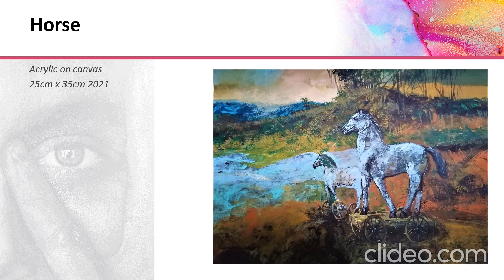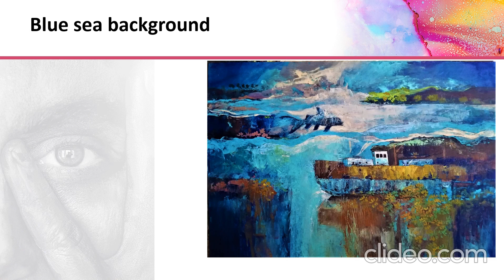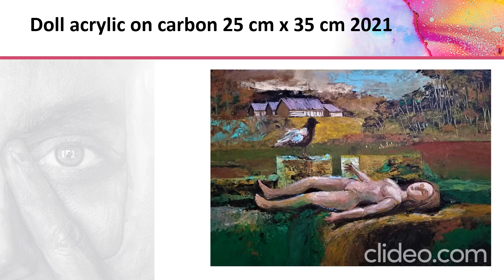ART WORK RODRIGO PIEDRAHITA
Rodrigo Piedrahita is an abstract painter who lives in Medellin Colombia south America. He states,
  My art is for get a peace and pleasing in painting world and gets an armory space,  and see the life until dead, with my landscape and abstraction could see the farway in this road that fear all.

  The book is concerned with nuances of figurative expressionist character, in oil on canvas.

Applied with a palette knife, brush,   and touches of color-based veils. With this work the toy I will take like a  or symbol of a reality different with readings for adults, according to their own experiences of childhood and in maturity.